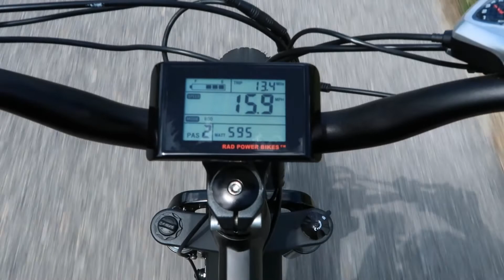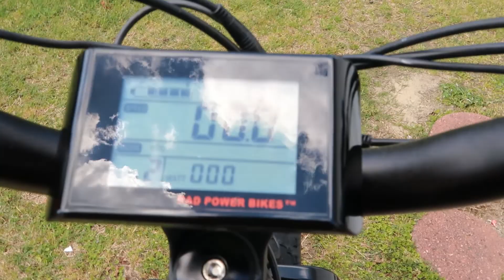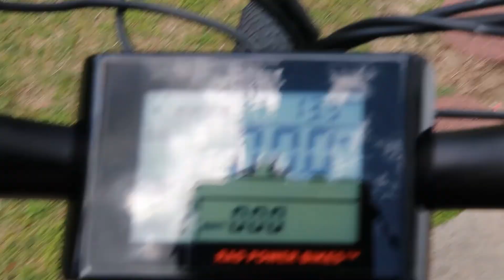What a beautiful day to ride the lectric xp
This video shows you how to enjoy a beautiful sunny day. Video was shot by my canon g7x.